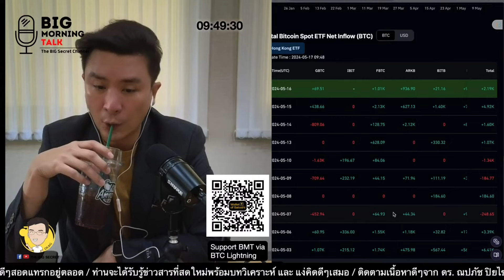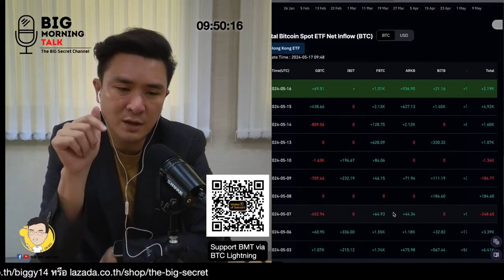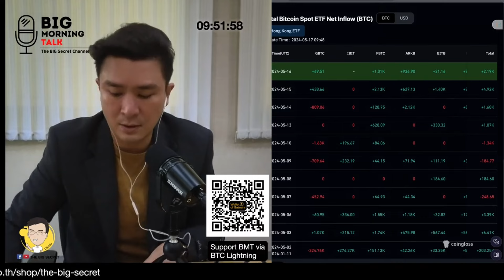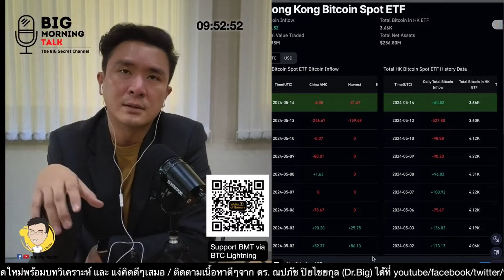ส่อง Outflow Bitcoin ETF